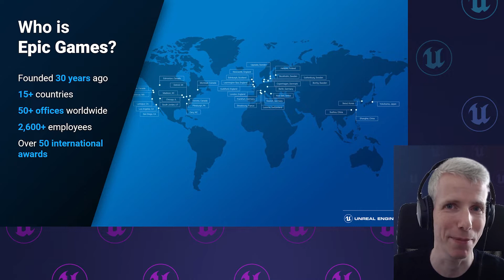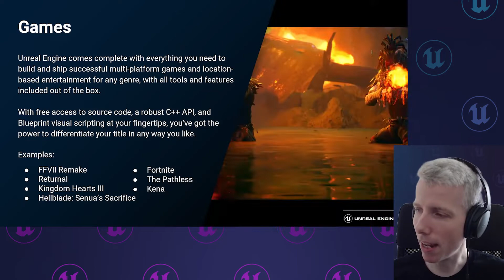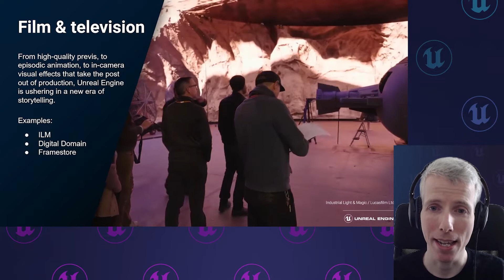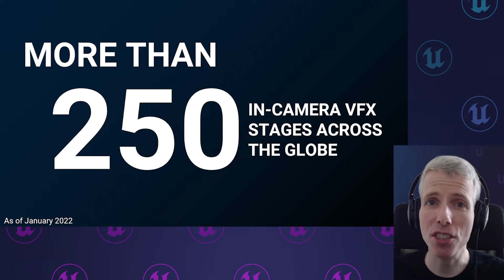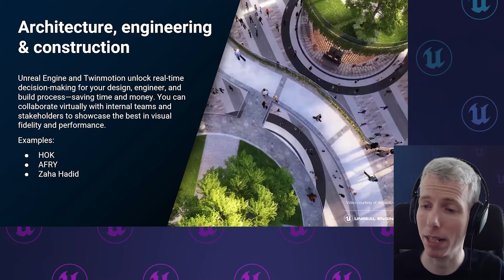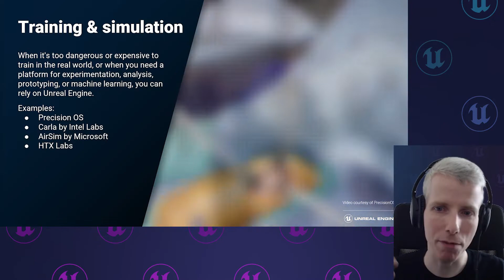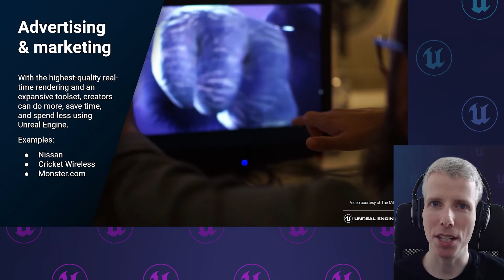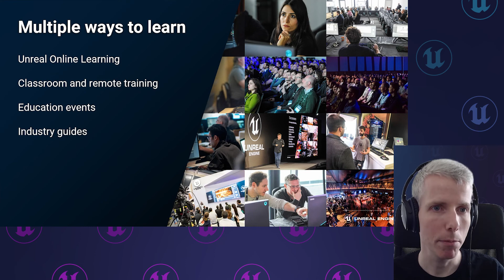The Many Industries of Unreal Engine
Join Ari as he dives into the different industries using Unreal Engine and how knowing the tech can help you advance your career.